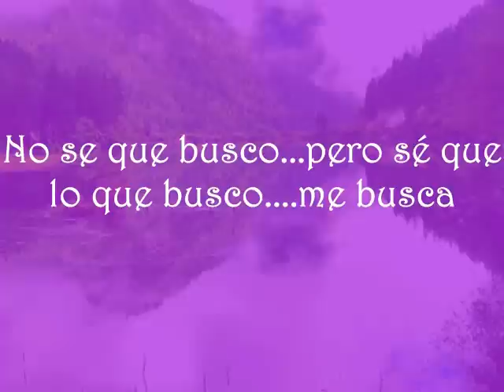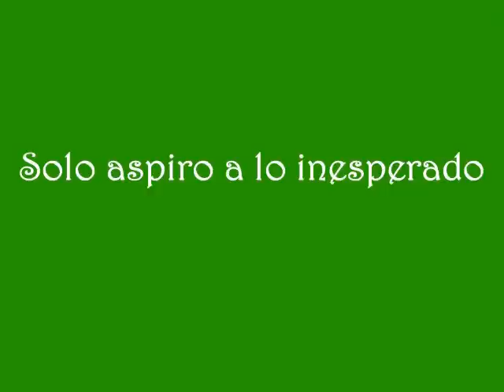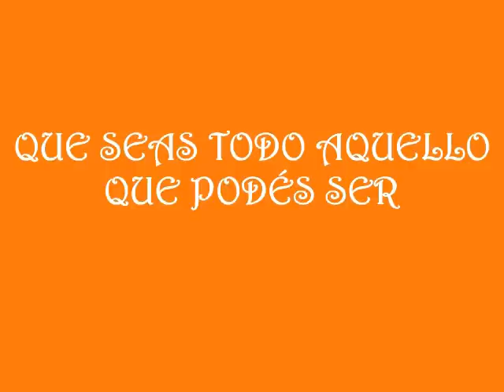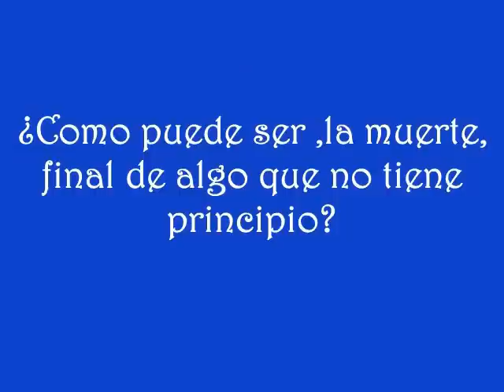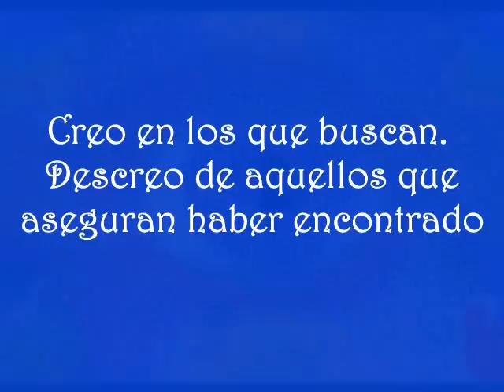EL ESPEJO INVISIBLE